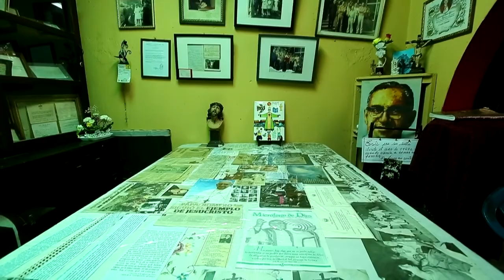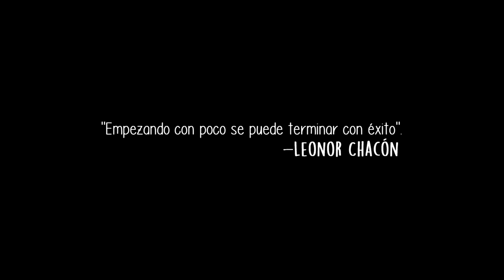De gustos y delicias